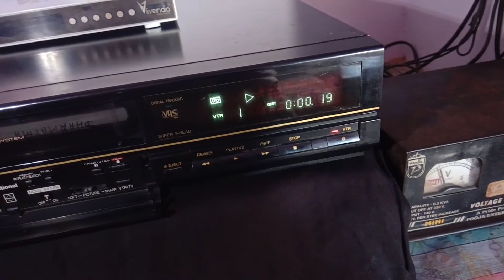VHS cassettes the original and no tracking dharmatma movie for sell munshi